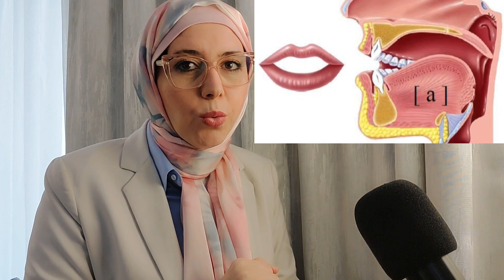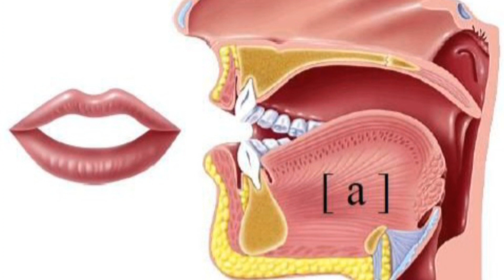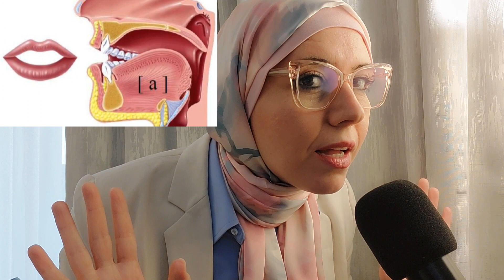النطق الصحيح للحرف المتحرك a مع تصحيح الأخطاء الشائعة في نطق صوته. phonétique français le son [a]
كورس فرنساوي من الصفر
الكورس المجاني لاتقان نطق الحروف والكلمات بشمل صحيح جدا كما ينطقه الفرنسيين